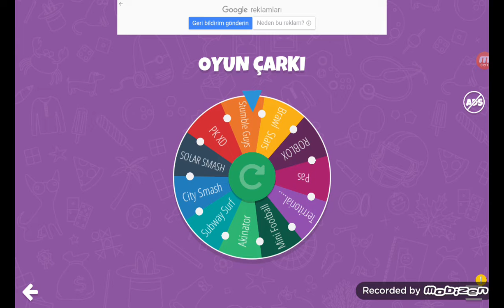Stumble Guys(karar çarkı)1